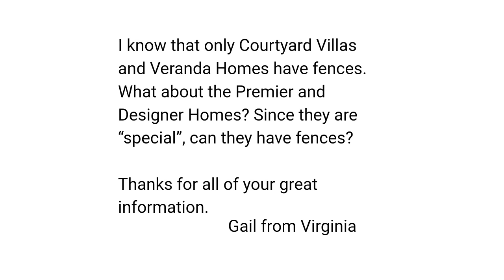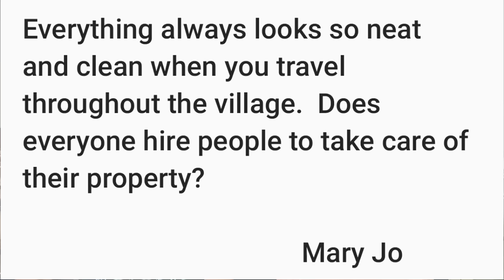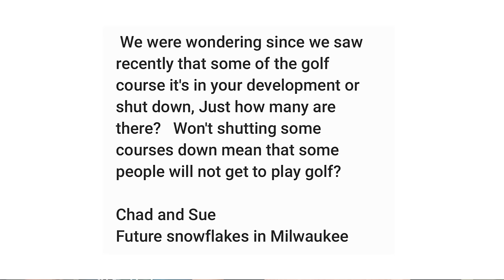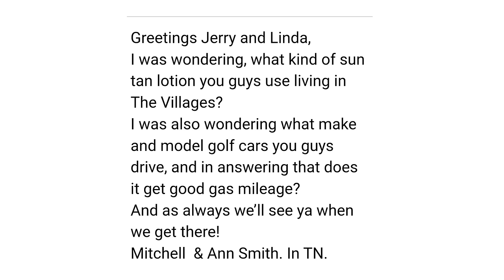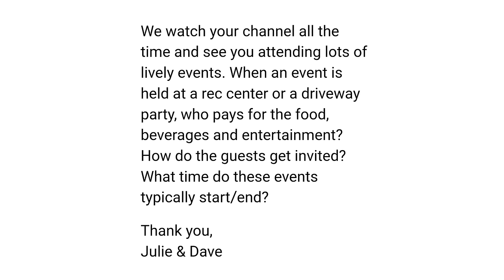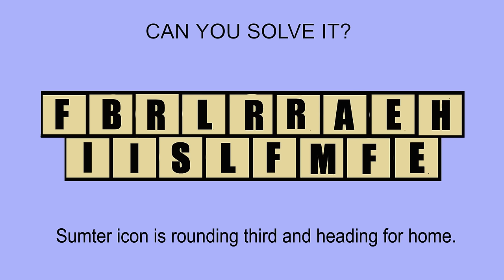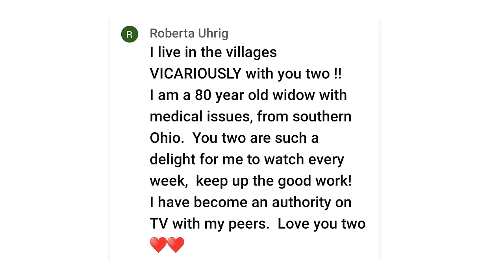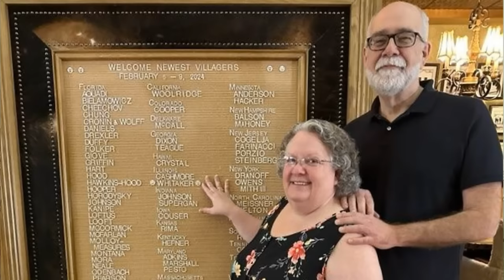Stay or Leave After Losing A Spouse? Entertaining Grandkids, A Celebration, Ask Amy, and More!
Would we stay or Leave After Losing A Spouse?   How did Jerry and Linda entertain grandkids on a recent visit, , A big celebration, Ask Amy, Bloopers and more are in this week's Mailbag Monday.  Join the Newcomers for  a report on this week in The Villages, Florida!

Mailing address:
Villages Newcomers
P.O.Box 888